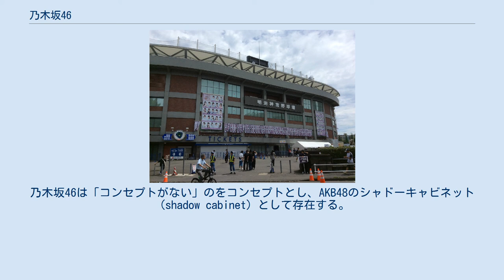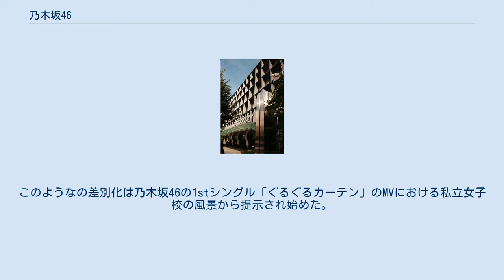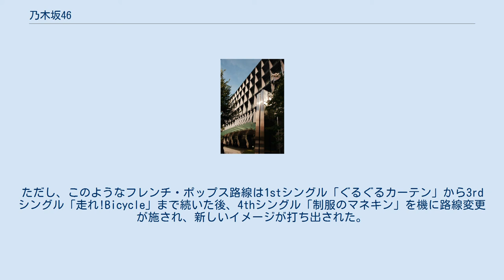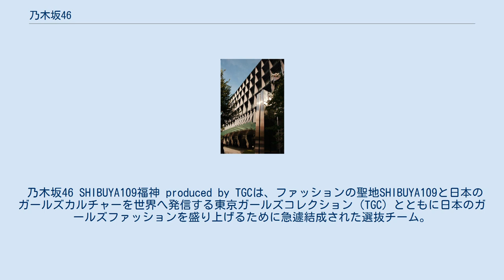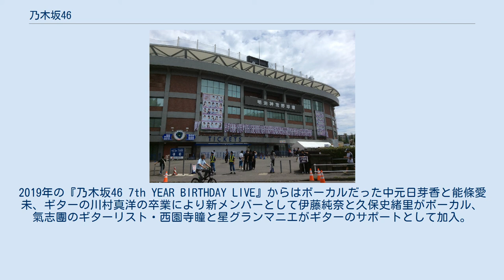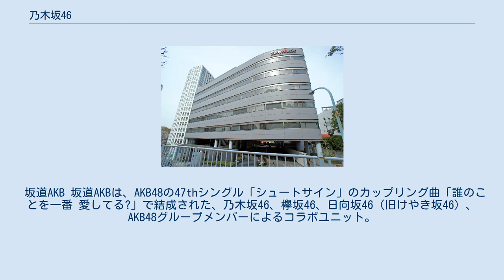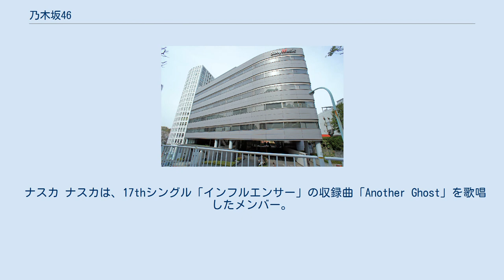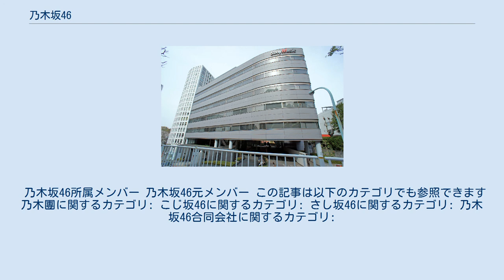乃木坂46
AKB48系のポップ・グループ
乃木坂46のロゴ 乃木坂46（のぎざか フォーティーシックス、Nogizaka46）は、日本の女性アイドルグループである。
秋元康のプロデュースにより、2011年8月21日に誕生した。
 ソニー・ミュージックエンタテインメントが所有していた旧・SME乃木坂ビル グループ名に用いられている「乃木坂」は、乃木坂46のプロデュース会社のソニー・ミュージックエンタテインメント（SME）が当時所有していた港区赤坂の「SME乃木坂ビル」を由来とし、同ビルは乃木坂46結成メンバーの最終オーディション会場として使用された。
ただし、乃木坂46のマネジメント会社である乃木坂46合同会社（乃木坂46LLC）の登記上の本店は、SME本社が入居する「SME六番町ビル」（千代田区六番町）に所在する。
当初、ソニー側は「六番町」というグループ名を提案していたが、秋元康が「乃木坂」を提案、議論の結果「乃木坂」に決定した。
乃木坂46の「46」という数字は、公式ライバルであるAKB48より人数が少なくても負けない、という意気込みを込めて総合プロデューサーの秋元康が命名した。
 2006年にSMEグループのデフスターレコーズに所属していたAKB48がキングレコードへ移籍（2008年）後にヒットした事実は、ソニーミュージックの担当者が「逃した魚は大きかった」と語った通り、ソニーに大きな影響を与えた。
これを背景として、2011年にSMEと秋元康の合同プロデュースによる新たな女性アイドルグループが企画され、乃木坂46の結成に至った。
結成時のメンバーにはモデルの伊藤万理華や深川麻衣、日テレジェニック2011候補生の井上小百合、ミスマガジン2011の衛藤美彩、元ももいろクローバーの柏幸奈、青春女子学園の川後陽菜や能條愛未、SPL∞ASHの中元日芽香、SPLASHの大和里菜、CHIMOの畠中清羅など、多くの芸能活動経験者が名を連ねた。
 ソニーミュージックは乃木坂46の発展に未来を賭けている。
乃木坂46は「コンセプトがない」のをコンセプトとし、AKB48のシャドーキャビネット（shadow cabinet）として存在する。
その様相は、乃木坂46の1stシングル『ぐるぐるカーテン』のカップリング曲「会いたかったかもしれない」のMVから出現し始めた。
このMVはAKB48の「会いたかった」をトレースした作品でAKB48の影を描いている。
このため「会いたかった」のMVが真夏に撮影されたのに対し「会いたかったかもしれない」のMVは真冬に撮影。
MVには当時AKB48のセンターであった前田敦子が登場し、乃木坂46のセンターに抜擢された生駒里奈に当時の自分を重ねるような視線を送るシーンがある。
 また、乃木坂46はAKB48グループに属さないAKB48の公式ライバルとして存在する。
AKB48グループが専用劇場を持つのに対し、乃木坂46は専用劇場を持たない。
AKB48グループが選抜総選挙を実施するのに対し、乃木坂46は舞台『16人のプリンシパル』における配役決定で投票を実施する差別化を図っている。
このようなの差別化は乃木坂46の1stシングル「ぐるぐるカーテン」のMVにおける私立女子校の風景から提示され始めた。
乃木坂46は専用劇場を持たないため、その世界観は乃木坂46の冠番組である『乃木坂って、どこ?』などの映像を通じて構築され、各曲のMVがその世界観を補完する役割を果たしてきた。
 乃木坂46運営委員会委員長の今野義雄によれば、乃木坂46では「AKB48とは異なるかたちのエンターテインメントを目指すプロジェクト」を方針としていくつかのテーマを掲げている。
第一に「劇団」のようであることである。
乃木坂46においてダンスは「舞踏・舞踊」として位置づけられ、ダンスを通じて「劇を演じる」ことによってひとつの作品を提示することを命題としており、振付面ではミュージカルのような芝居ができるグループとして「差別化したい」「大御所でいきたい」という秋元康の意向から、1stシングルから5thシングルまで南流石が振付を担当した。
第二に「文化的」であることである。
CDの特典映像として収録されている個人PVは、乃木坂46のメンバーを用いて文化的な要素を引き出すための装置...